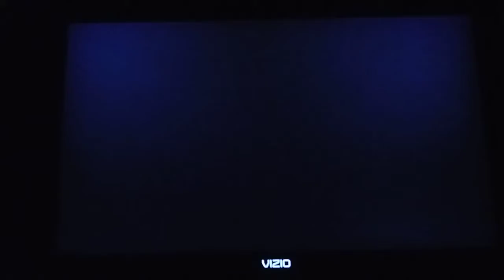Mario Super Sluggers Bowser Monsters (P1) VS. Birdo Bows (CPU) in Mario Stadium Day (4th Part)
This is a video of the Fourth Part of Bowser VS Birdo in Mario Stadium Day for Mario Super Sluggers.